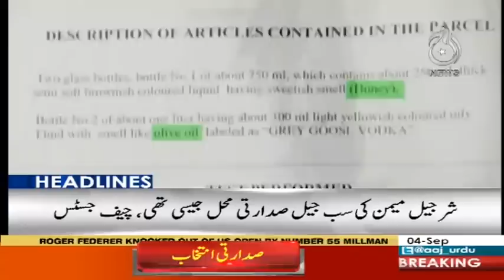Headlines 3PM | 4 September 2018 | Aaj News